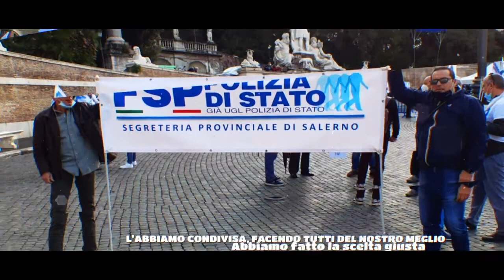FSP TG-NEWS 24 Ottobre 2020 Immigrazione.Covid: Poliziotti feriti,ma il nostro sangue non fa notizia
MIGRANTI: FSP POLIZIA: ‘ANCORA UN AGENTE FERITO DA OSPITI VILLA SIKANIA, OTTO FUGGITI TRA IERI E OGGI’ Si è perso il conto delle rivolte nei centri per immigrati che sono dei colabrodo, e si è perso il conto dei feriti. Prima o poi ci scapperà il morto fra i colleghi, e sarà piena responsabilità di chi non interviene per cambiare le regole assurde della sorveglianza in questi luoghi dove, in questo periodo di emergenza sanitaria, operiamo in un limbo normativo e operativo che non ci consente di agire per fermare chi vuole allontanarsi”
- Valter Mazzetti, segretario dell’Fsp Polizia: Si sta superando quell’argine che c’è tra la tutela di chi deve garantire la sicurezza dei cittadini e il niente. Ci si deve rendere conto che quando ci avranno asfaltati ci sarà solo il Far West.
- 27 ottobre 2020  - ore 16,00  Videoconferenza incontro contratto triennio 2019 — 2021. Sono state posticipate le riunioni già programmate al Dipartimento per questa settimana
- FSP scrive al Capo della Polizia: indennità di ordine pubblico per i servizi connessi alle «Misure di contenimento e gestione dell’emergenza epidemiologica da Covid-19» Sarebbe pertanto inaccettabile che anche in una sola delle province italiane gli appartenenti alle Forze di polizia debbano percepire appena 6 euro, vale a dire da meno della metà a meno di un quarto! Ed è per questo che chiediamo di integrare tempestivamente la disposizione del 21 ottobre con indicazioni uniformi ed inderogabili per l’erogazione delle indennità di ordine pubblico a tutto il personale impegnato nei servizi connessi alle misure di contenimento e gestione dell’emergenza da Covid-19
- Lettera al Capo della Polizia: Serve concreta attenzione all’organico dei Reparti Mobili perché, alla crescente richiesta di soddisfare le esigenze legate all’ordine e la sicurezza pubblica, deve corrispondere un adeguato numero di risorse umane indispensabile per l’assolvimento delle esigenze stesse.
- Istituzione della figura del negoziatore della Polizia di Stato. Circolare e regolamento operativo. Il corso di formazione si svolgerà presso la Scuola per il Controllo del Territorio di Pescara per una durata di 3 settimane.  Per le Questure di maggior rilievo è stato previsto un organico di almeno 4 unità, mentre per le restanti di almeno 2 unità. Su
-Parola alle immagini: il Giro d’Italia 2020 alla base aerea delle Frecce Tricolori a Rivolto (Ud)